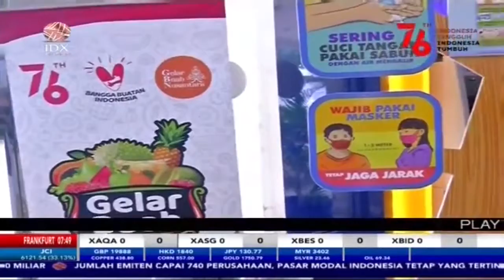Berpotensi Hasilkan Devisa, Airlangga Ajak Masyarakat Konsumsi dan Produksi Buah